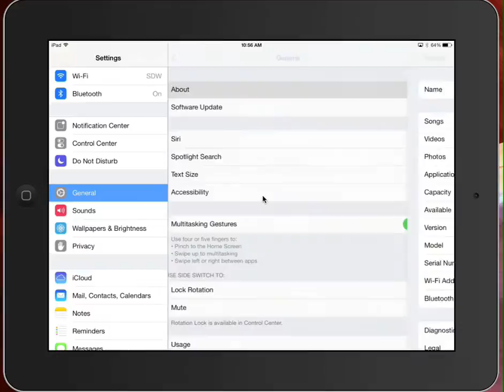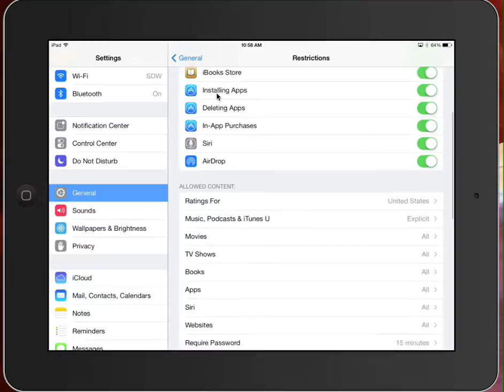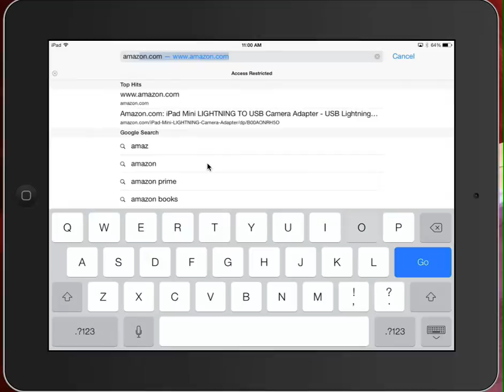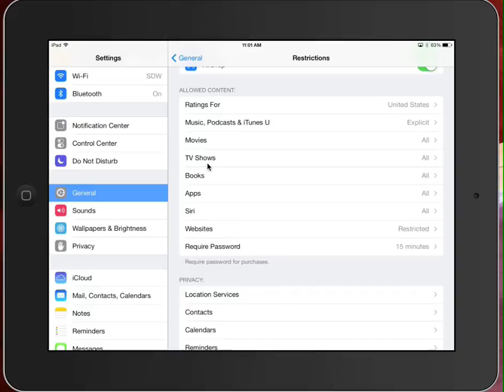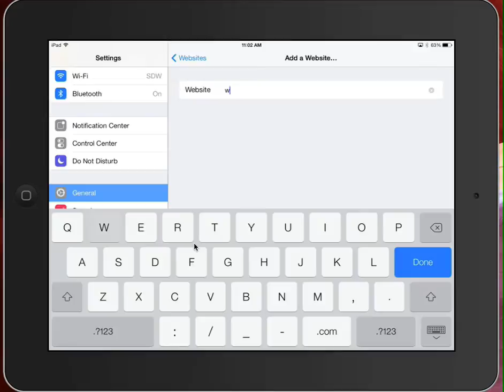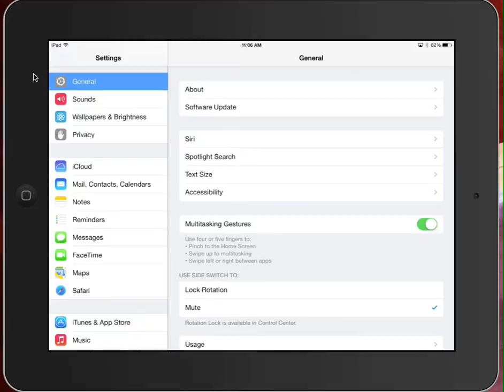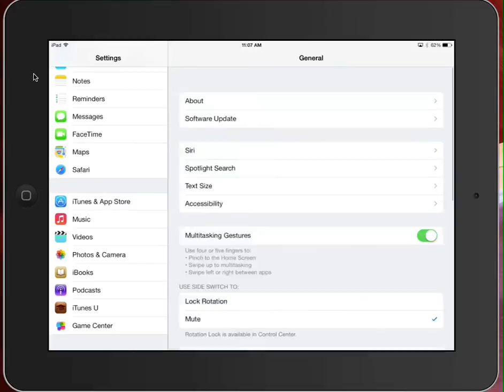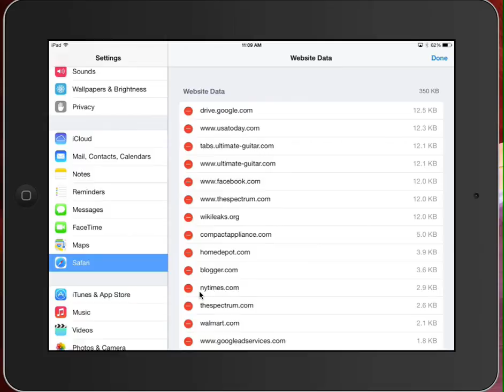iPad - Setting Up Parent Defined Web Filters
Using Access settings, passwords can create a personalized web filter for their son/daughter that restricts access to sites right on an ipad